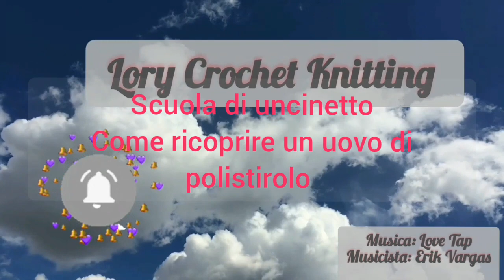Video corso tecnica amigurumi per principianti. Come rivestire un uovo di polistirolo.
Video corso tecnica amigurumi come rivestire un uovo di polistirolo.
Per questo lavoro necessitiamo di un uovo di polistirolo
ago
filo di scozia n. 5.
Per la calotta inferiore:
inizio con cerchio magico, 6 punti bassi.
aumentare 6 punti per ogni giro fino all'ottavo (48)
Nel 21° aumentare 6 punti (54).
Chiudere al 22°.
Per la calotta superiore:
Aumentare 6 punti bassi ogni giro fino al 7° (42).
Aumentare 6 punti nel 12° giro (48).
Aumentare 6 punti nel 15° giro (54).
chiudete al 23° giro.